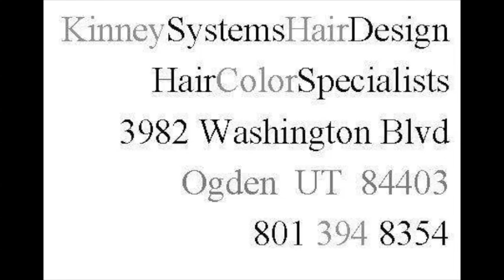Kinney 104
This video is about Kinney 104